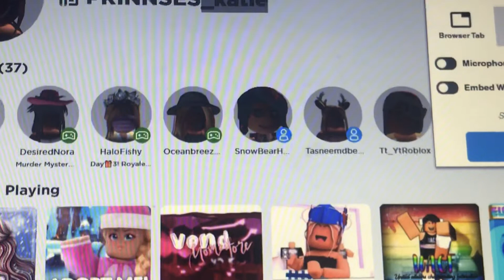PLEASE WATCH PLEASE !! +Part three of giveway coming soon!!